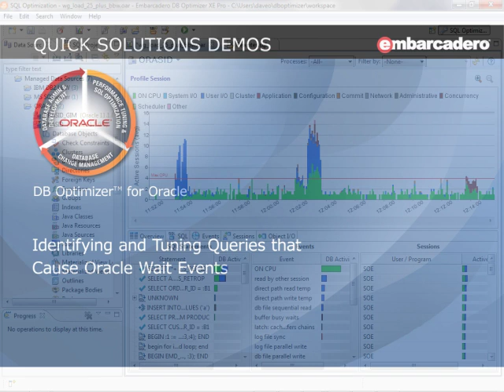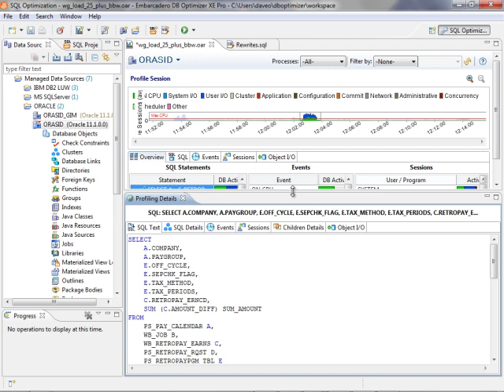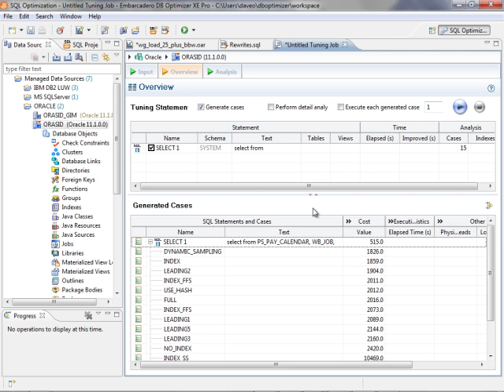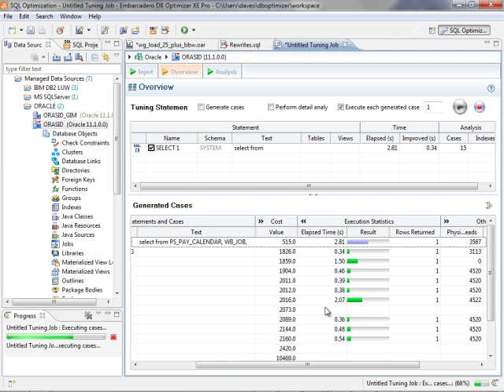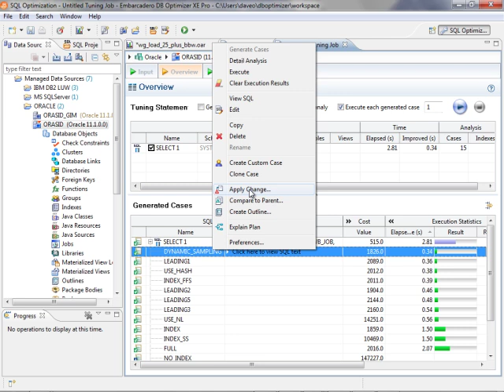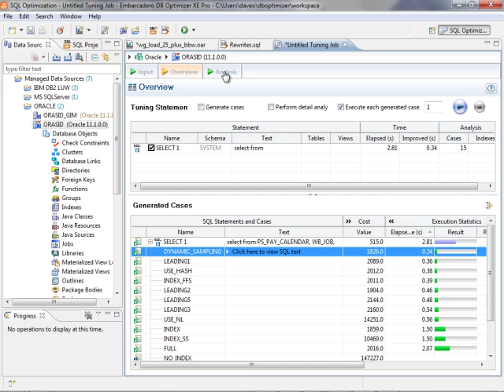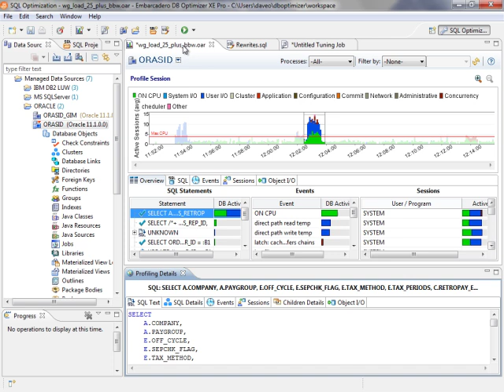Identifying and Tuning Queries that Cause Oracle Wait Events